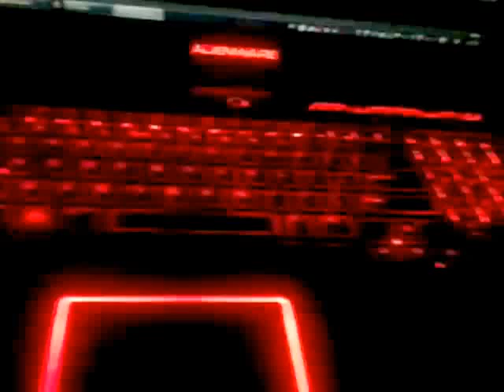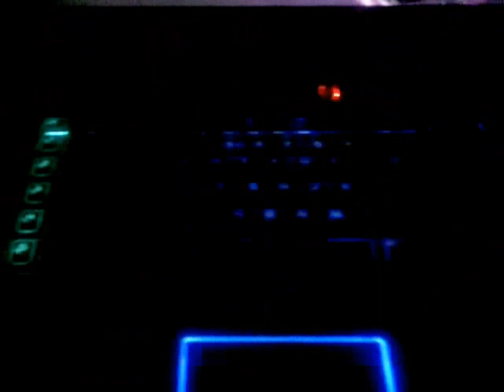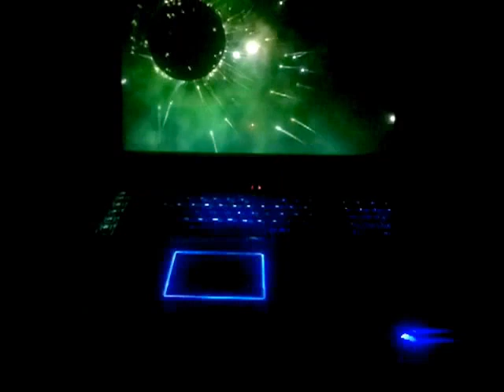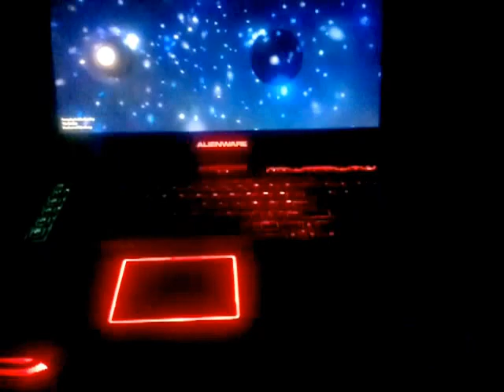M18x R2 light effects [Ramstein]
Light show from my 18x r2.

The song was only used for the sole purpose of demonstrating alienware  light effects with the beat of the song or music and is in no way being claimed copy rights for the song nor it is being promoted in whatever way. Copy right of the song still remains the property of the song artist, its composer and its recording company. What  I am actually promoting is for you to go out and buy yourself an alienware  LoL  ^_^ Enjoy the show.